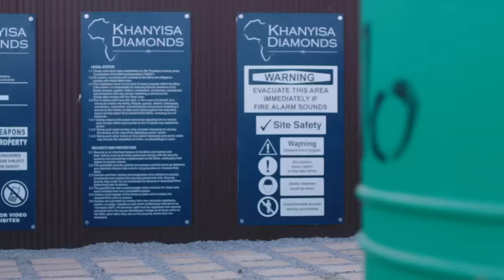Tumi Is Cheating With Mabutho – The River | 1 Magic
After revealing the hunch he has, Lindani cannot let go of his suspicions. As he makes his way around Khanyisa Diamonds, Tumi and Mabutho are caught in a very compromising position.